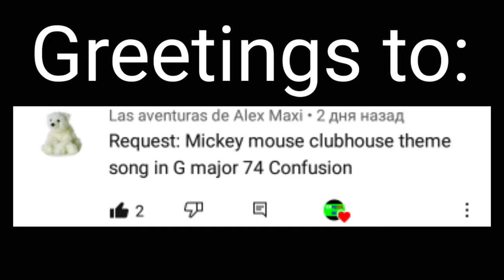Requested: Mickey mouse clubhouse intro in g major 74 in confusion